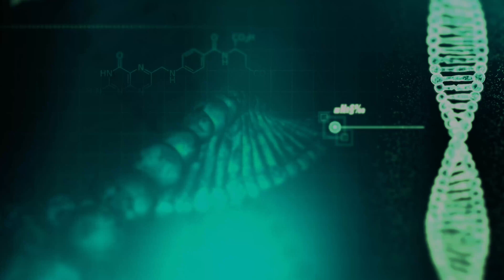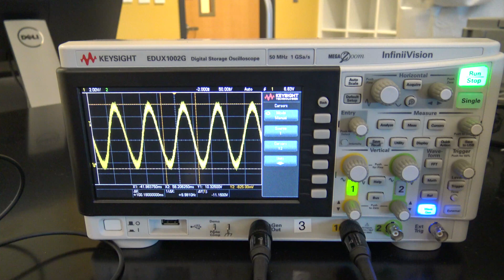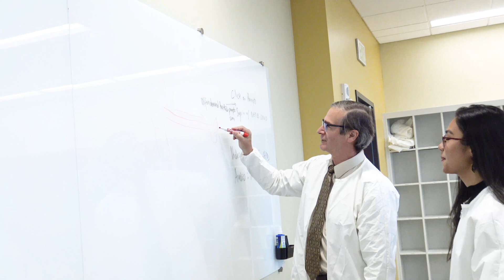USF Department of Medical Engineering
Welcome to the University of South Florida's College of Engineering Medical Engineering Department.